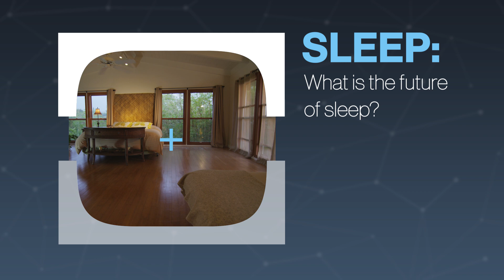What Is The Future Of Sleep?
Have you ever been woken up from a really  dream and immediately tried falling back asleep to continue where you left off? Well, what if you could just record your dreams and play them back when you wake?

Sources:

Boosting Vocabulary Learning ... During Sleep